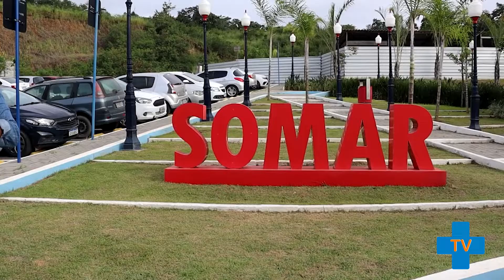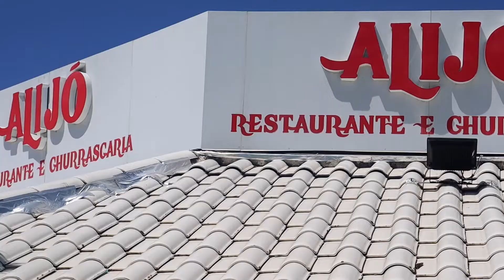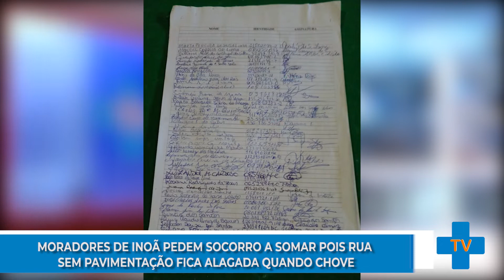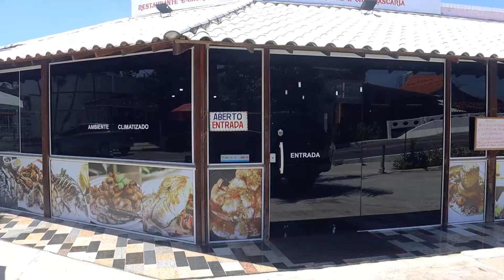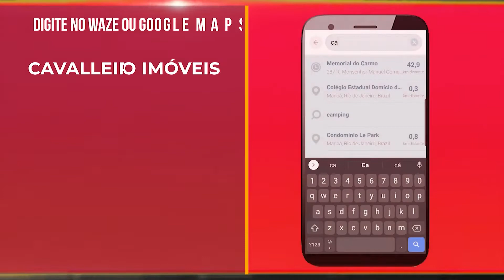Programa Fabiano MEDINA 14/05/2022 Exibição de Televisão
CONHEÇA A EXPOSIÇÃO "FRAGMENTOS DO PASSADO" QUE ACONTECE NA SECRETARIA DE CULTURA EM ITABORAÍ

PRESIDENTE DA SOMAR ATENDE O MEDINA E DÁ RETORNO SOBRE O JARDIM ATLÂNTICO CENTRAL

SERVIDORES DE ITABORAÍ FAZEM PROTESTO EM FRENTE A PREFEITURA, PEDEM REAJUSTE SALARIAL

MORADORES DE INOÃ PEDE SOCORRO A SOMAR POIS RUA SEM PAVIMENTAÇÃO FICA ALAGADA QUANDO CHOVE

VEJA COMO FOI A COMEMORAÇÃO DOS 176 ANOS DE RIO BONITO

Nos acompanhe pela Televisão !!!
Canal 28 da SKY e OI
Canal 03 da CLARO e EMBRATEL
Canal 239 da VIVO e GVT